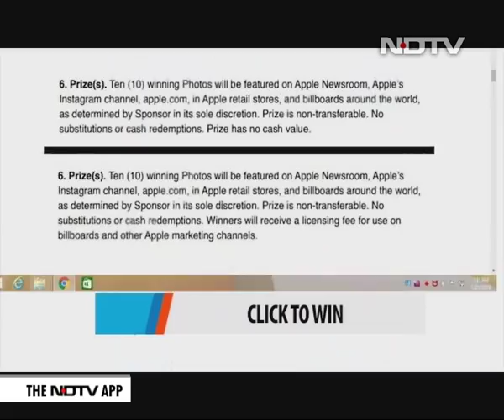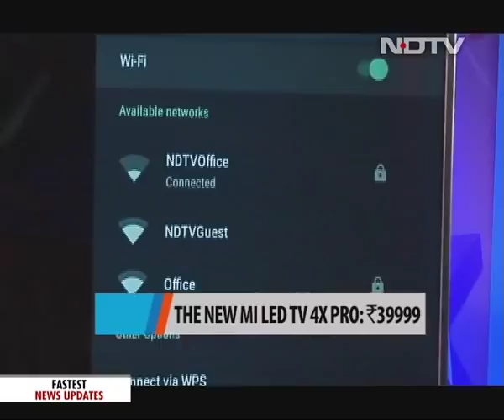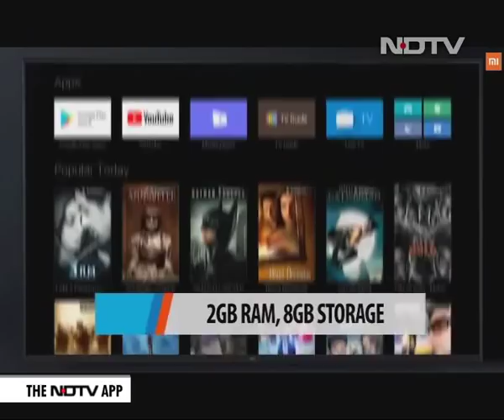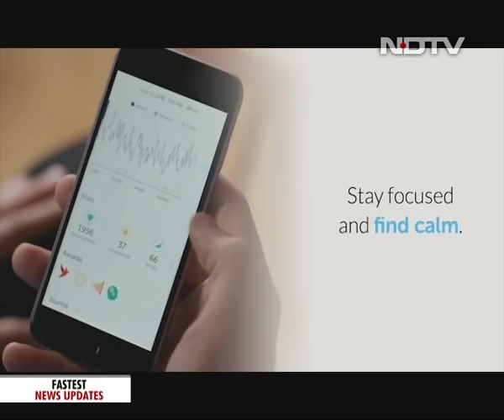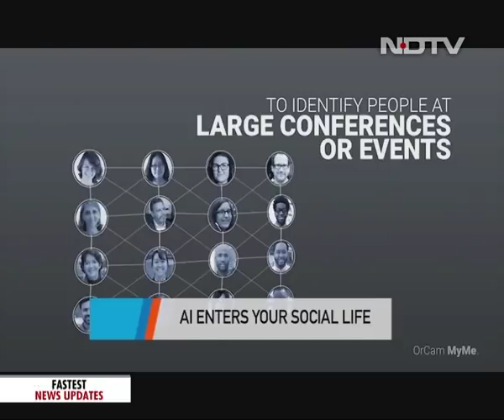Cinematic Bliss at Home?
Want to enjoy some cinematic bliss sitting at home, even on a tight budget? Xiaomi's latest TV are claimed to make that a reality. And for those with deeper pockets, BenQ has some new 4K projectors for your home. A lot's left over from the Consumer Electronic Show in Las Vegas - keep watching.